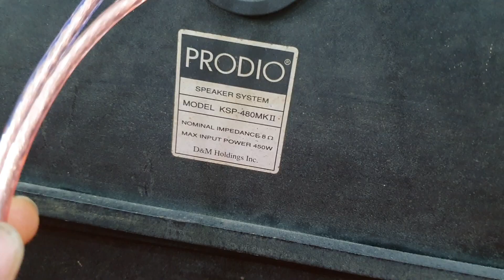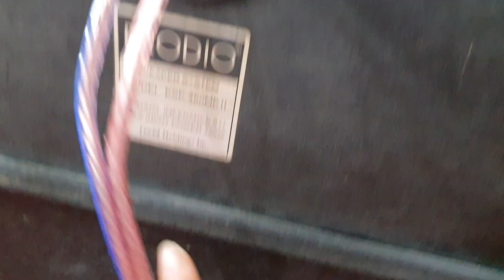Loa bãi thương Hiệu Từ nhật Bản Chất âm cực kỳ hay, giá dưới (3 tr) prodio 480mkii.lh 0385222228